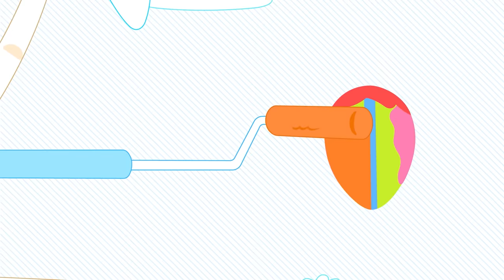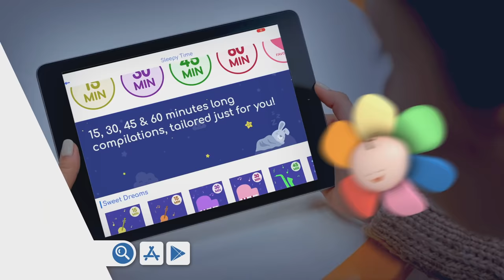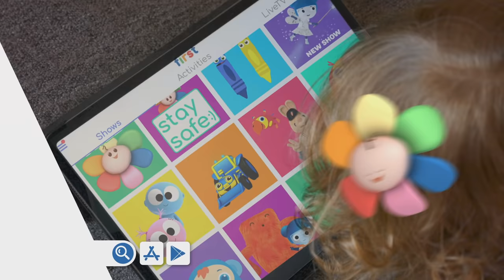Toddler Learning Video Words w Color Crew & Larry | Learn Colors & Vocabulary for kids |BabyFirst TV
Educational Video for Toddlers with Fruits and Vegetables  | Educational Video for Toddlers with Animals | Learn Games with Larry | Educational Video for Toddlers with Vehicles | Baby Learning First Words | Learn Colors for Children with Larry Eggs and The Color Crew | Baby Learning First Words and kids vocabulary | Baby Learning First Words & ABC | Learn Colors & ABC Alphabet | Larry Surprise Eggs | Baby First TV.

***ADVERTISEMENT***